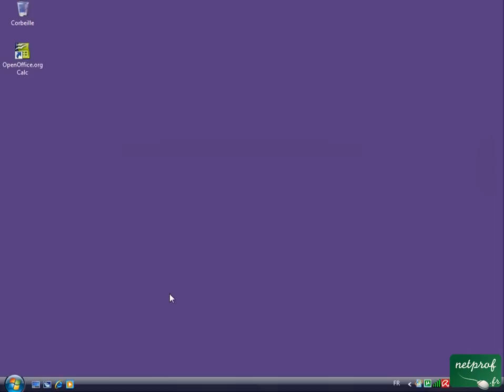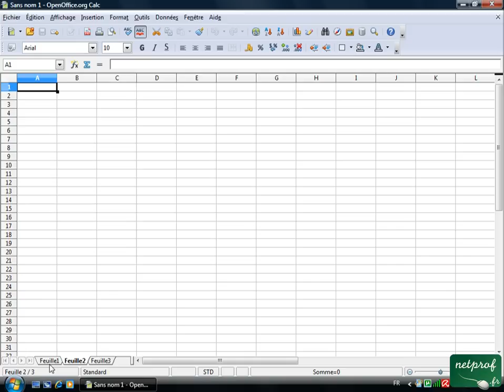Open office ou Libre office - Tableur 02 - Présentation